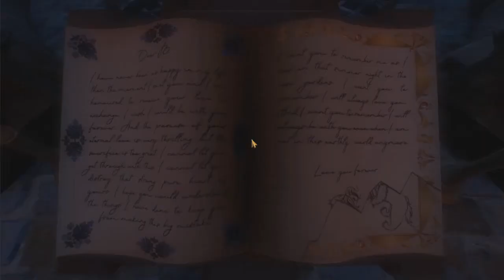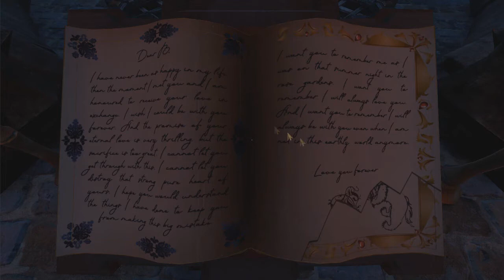WE WERE HERE TOO PL #1 CO-OP ZAGADKI I OPIS RYSUNKÓW ZAGRAJMY W KOOPERACJA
Gra co-op logiczna We Were Here Too Part 1 zagrajmy w cześć 1